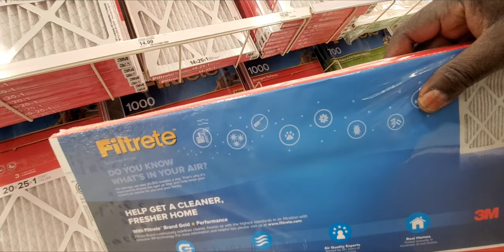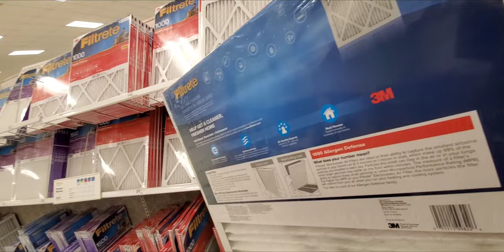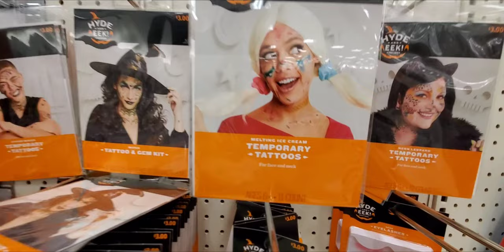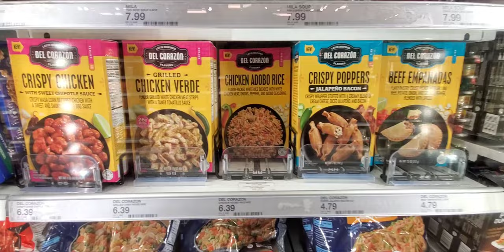you'll always need this......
It was time for an A/C air filter to be replaced, but unfortunately I brought a wrong size that didn't fit at all!